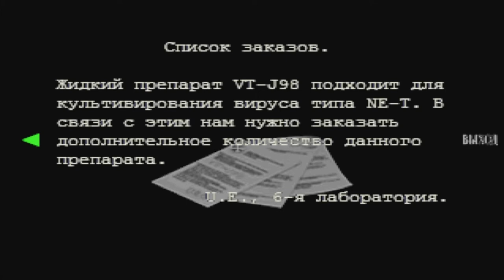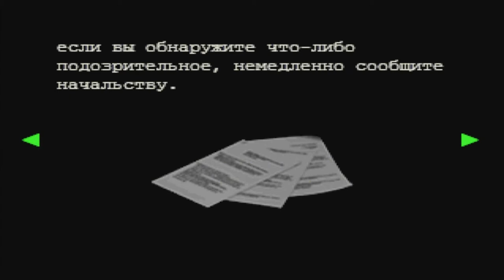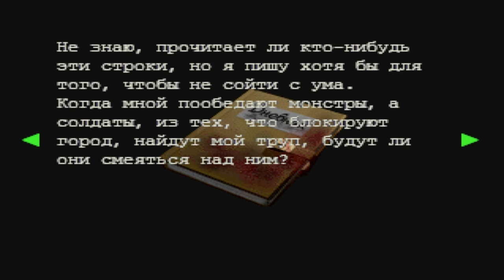Residen Evil 3 Nemesis Прохождение на сложном #8 Склад Umbrella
Resident Evil 3: Nemesis (рус. Обитель зла 3: Немезиc, яп. Biohazard 3: Last Escape) — видеоигра жанра survival horror, являющаяся продолжением Resident Evil 2, разработанная и изданная компанией Capcom. Первоначально вышла для игровой приставки PlayStation, а затем была портирована для платформ Dreamcast, Microsoft Windows и Nintendo GameCube. Кроме того, игра доступна для скачивания на канале PlayStation Network для использования на платформах PlayStation 3 и PlayStation Portable.